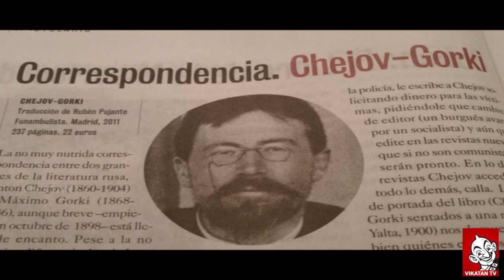Inspiring Stories Everyday - Anton Chekhov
ஒரு தேதி... ஒரு சேதி!
இன்று - ஆன்டன் செக்கோவ் .